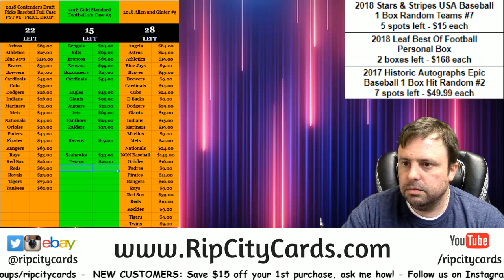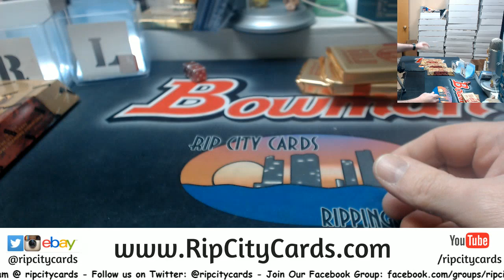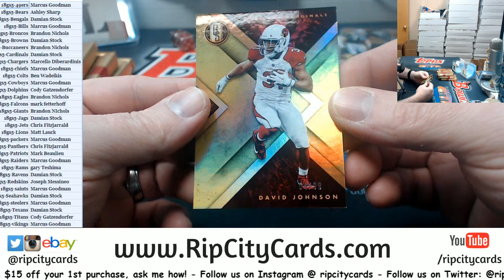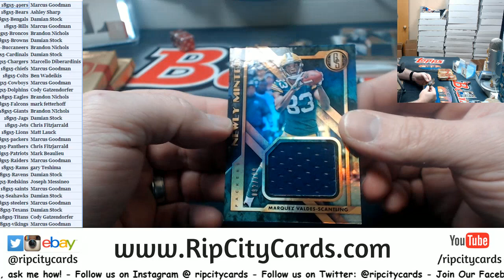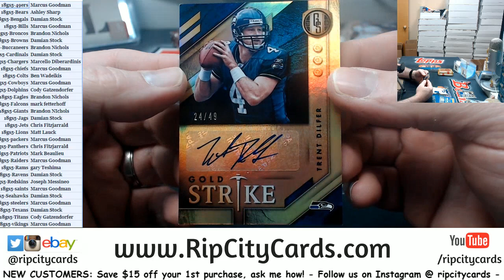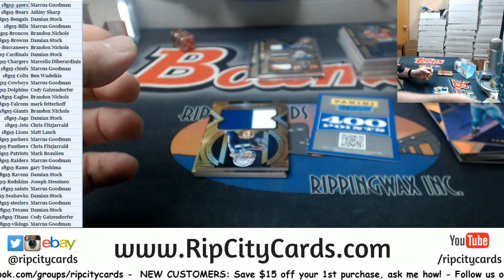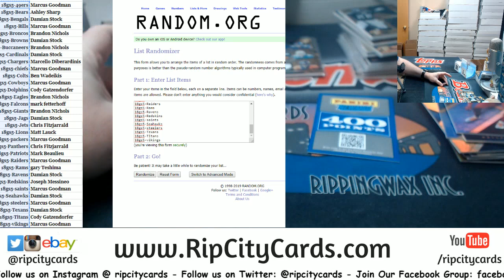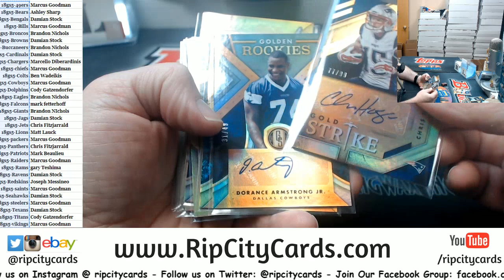2018 Gold Standard Football Half Case #5 RCC